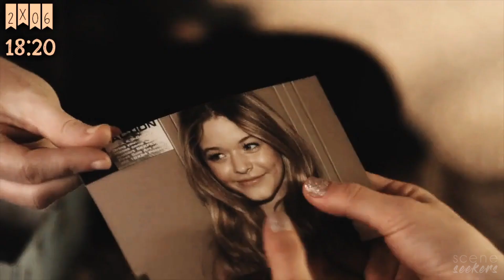• Alison DiLaurentis | scene finder [S2]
• 𝖒𝖆𝖘𝖙𝖊𝖗𝖑𝖎𝖘𝖙 •

✘ made by: Banshee Stonem
✘ fandom: pretty little liars
✘ actress: sasha pieterse
✘ coloring: Alessa Belikov
✘ song: /watch?v=rQZJsOSw1pU